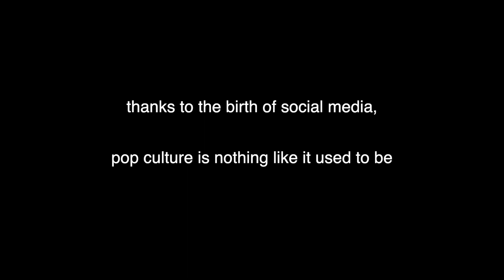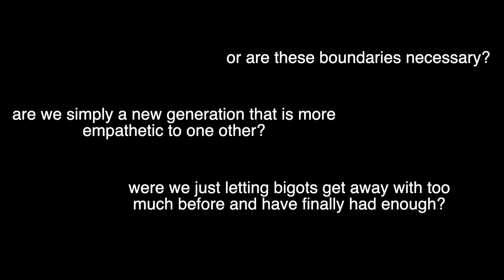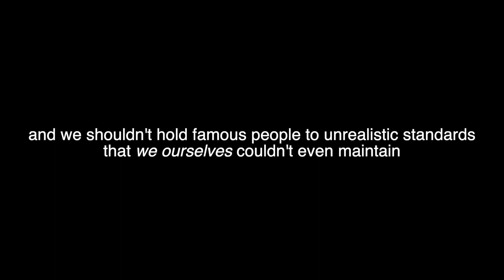College Kids On: Cancel Culture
We’re in an era where it seems as though celebrities and public figures are constantly apologizing for a social error or resurfaced tweet, and it’s time to start wondering whether 2018’s “Cancel Culture” is doing more harm than good.
I asked students on campus a number of questions on this topic, including whether or not they agreed on certain celebrities being canceled.